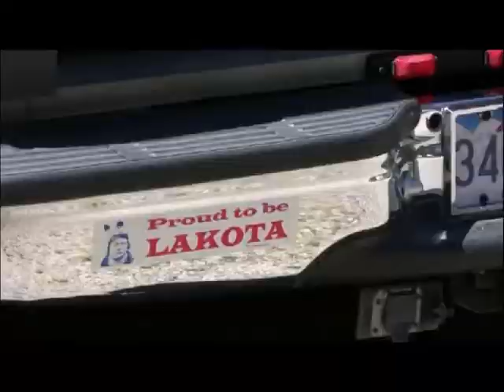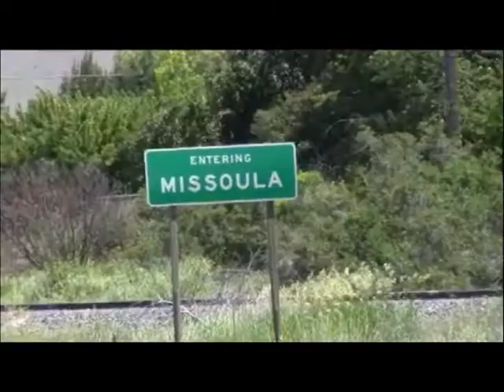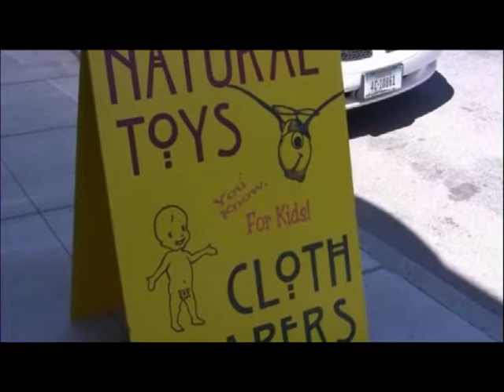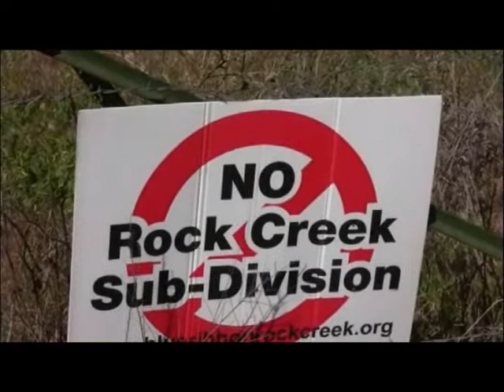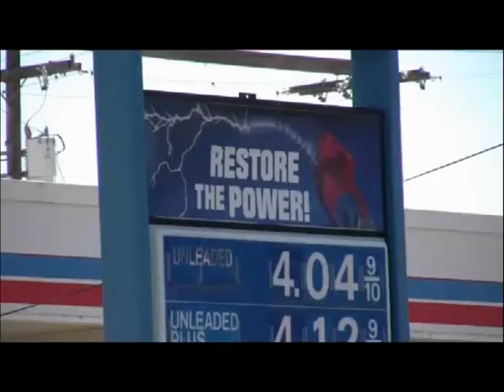Walk For Liberty Day 76 - Lakota People VS the US Government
C
L
I
C
K

H
E
R
E

*** Video notes

June 28th, 2008, day 76; Free Talk Live; ; Russell Means; Lakota; Lakota people declaring independence from the US government; Succession; Trying to get more media coverage; Walked about 10 miles; Lat: 46 degrees 51'54" N; Lon: 113 degrees 58'27" W; Edited by Will's brother, John ; You have the power

We are.

John Stossel

Drew Carey

Ted Balaker

*** Sponsors who we think should help support the Walk For Liberty

John Mackey of Whole Foods Market

John Mackey is Chairman and CEO of Whole Foods Market.  Mackey was named the Ernst & Young Entrepreneur Of The Year in 2003. Mackey is a strong believer in FLOW principles, including free market principles and empowerment management.

Cato Institute

The Cato Institute was founded in 1977 by Edward H. Crane. It is a non-profit public policy research foundation headquartered in Washington, D.C.